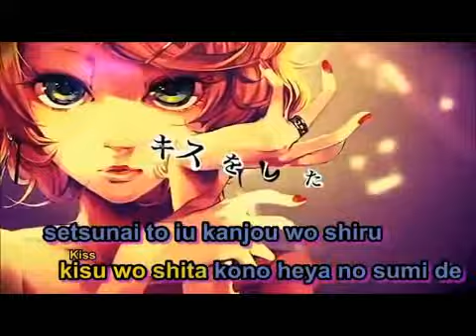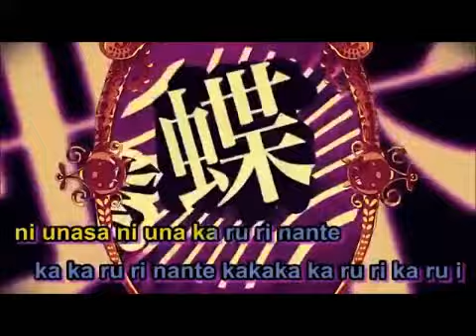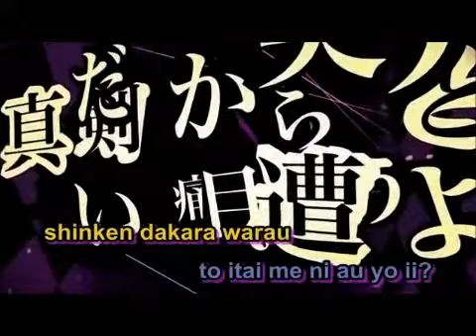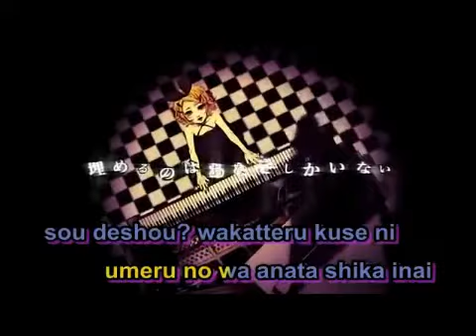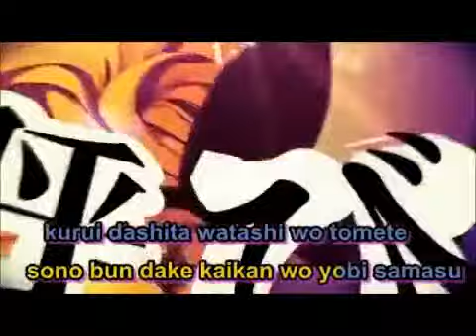Migikata No Chou [Pinkstar Self Chorus] English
This is pretty fun to sing. One of my favorites from the VOCALOIDS.

XXXXXXXXXXXXXXXXXXXXXXXXXXXXXXXXXXXXXXXXXXXXXX
Lyrics:

Saw a butterfly sitting on your right shoulder
as I kissed you in the very corner of the room
I learned how it feels to experience true pain
The piano's sounds rebound, in my head they spin round..
Ohh~

Ah saw a butterfly sitting on your right shoulder

I am having the worst nightmare,
and I desperately need someone here to wake me up
What happens early on; at the start of the
story's not worthy of importance
Please don't ask me where I want to go because
I won't be able to answer you, y'know~
The night was too impressive for me,
so it dazzled me and now I've lost my way

Making my lashes longer, and shaping them carefully
Wearing eyeliner and a hint of lipstick too

(Why is it so hard... W-Why is it so hard.
Why oh why oh why oh why

While I was standing out in the rain,
my hair got all wet and looked frozen and strange
All my loneliness went down the drain,
while I waited outside for you; cold and afraid
When I follow you; then run away,
it means that I want you to follow me as well
If you think that it's all just a joke,
you will surely get hurt - I hope you understand

Painted my nails in red, put a cheap ring on my finger
If I get hurt again, I'll buy some new earrings

Hold onto me tight, cause I have this void inside
You're the only one who can make my heart feel alright
So aren't you the one? The only one I need
I know that you are.. I can't control my needs

(Last night I saw, a purple butterfly)
(the corner of the room is where we e kissed last night)
(I know that you are. The one that I need)
(I know that you are, so just loose control)

(These feelings of regret that I have)
you're the only one who can make me feel alright
(Who is making me feel this way inside)
So aren't you the one? The only one that I need.
(Why are emotions going on in my head?)
I know that you are. I can't control me needs!

Whoa~ la lalalalalalalalalala.

In Japanese: Why is it hard. Last night I saw a purple butterly the corner of the room is where we kissed last night

I do not completely own the lyrics!!! But yeah I guess you're allowed to use them :)